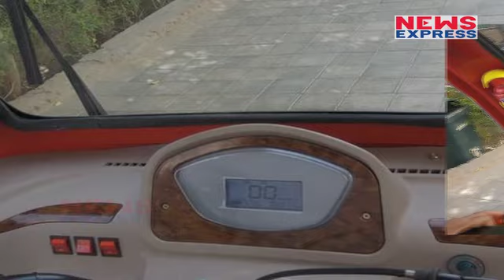सड़को पर दौड़ेगा GPS और CCTV Camera से लैस Metro का E- Rickshaw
Connectivity from metro station to passenger home become easier. DMR has decided to launch metro e- rickshaw for passenger convenience. Metro e-rickshaw has occupied by CCTV camera and GPS system for passenger security.